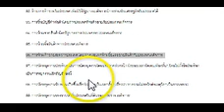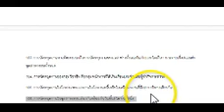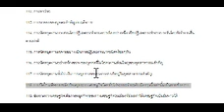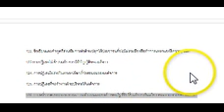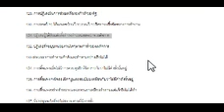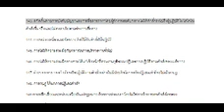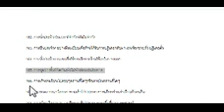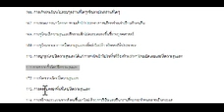ดร.เพียงดิน รักไทย: 03 " ล้มเผด็จการทหาร แบบไร้ความรุนแรง เป็นไปได้ไหม" _25 ส.ค.2557